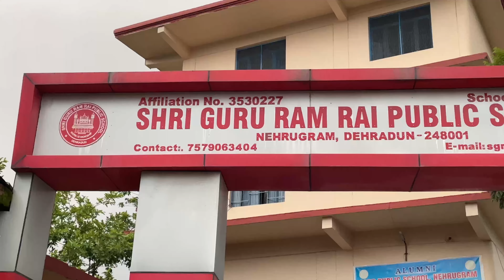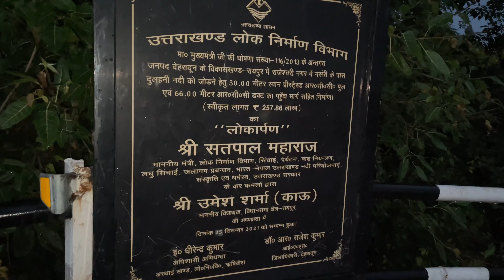⁠अचानक मिला @PriyankaYogiTiwari @PreetiRana से 😍 | एक मुलाक़ात एसी भी | Yamkeshwar Vlogs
Preeti rana
Priyanka yogi tiwari vlog
Uttarakhand
Uttarakhandi
alok rana pahadi biker
preeti rana new video
अचानक मिला ​⁠
Priyanka yogi tiwari new vlog
Preeti rana vlogs today
priyanka yogi tiwari
priyanka yogi tiwari blog
priyanka yogi tiwari uttarakhand
privanka yogi
priyanka yogi tiwari new blog
priyanka yogi tiwari in kedarnath movie
privanka yogi tiwari video
privanka yogi tiwari ki video
priyanka yogi tiwari first video
preeti rana
preeti rana uttarakhand
preeti rana short video
preeti rana voutube channel
preeti rana bowling
preeti rana short
preeti rana ka husband
preeti rana latest vlog
preeti rana marriage